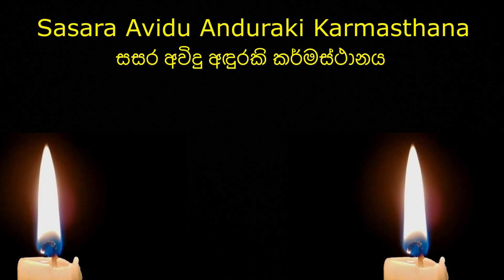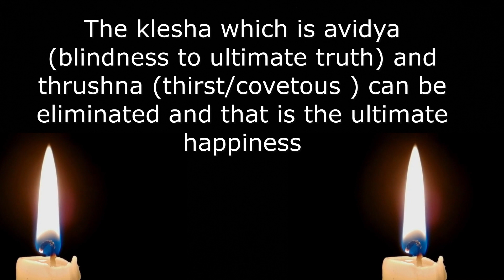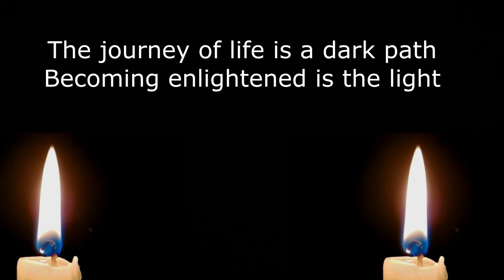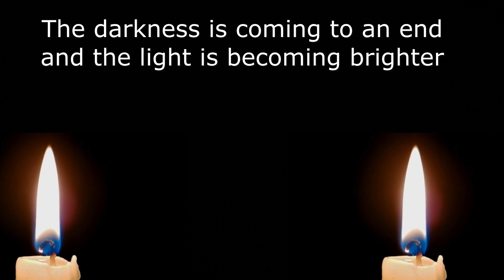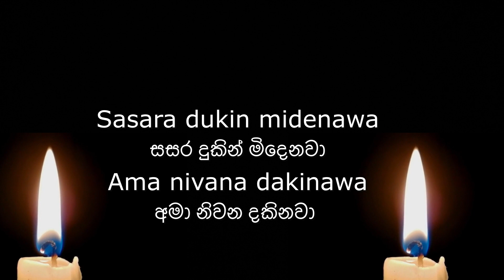Sasara Avidu Anduraki සසර අවිදු අඳුරකි නිවන අමා එලියකි කර්මස්ථානය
Explained in English too.